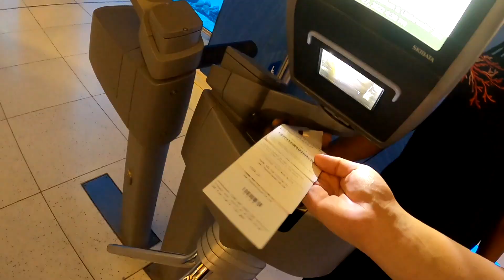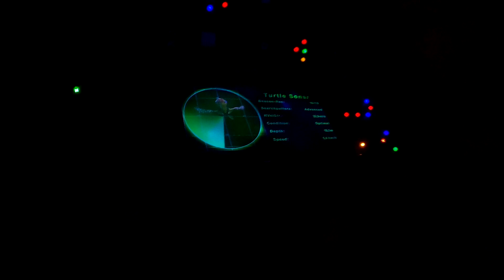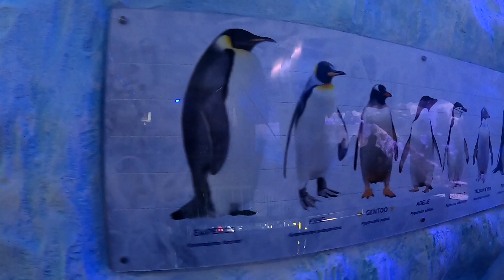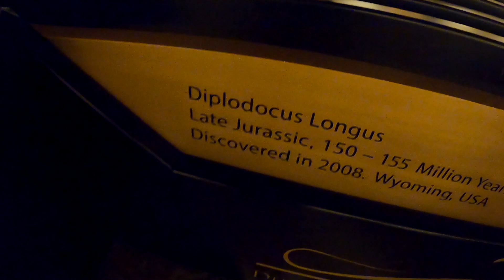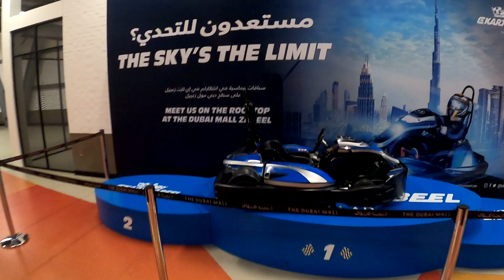DUBAI AQUARIUM 🐠 UNDER WATER ZOO | SHARKS 🦈 | DUBAI PART - 3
Hello Everyone!!

The fun begins now . I visited the Dubai aquarium and underwater zoo.  it was so good. Enjoyed a lot .Excited to share more things about it . I hope you all enjoy watching it. Stay safe. Stay fit.